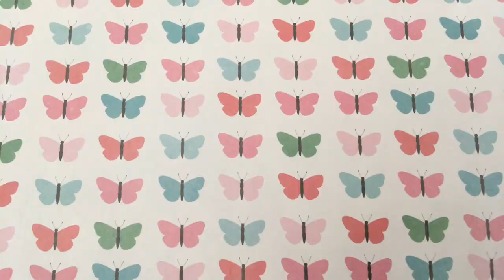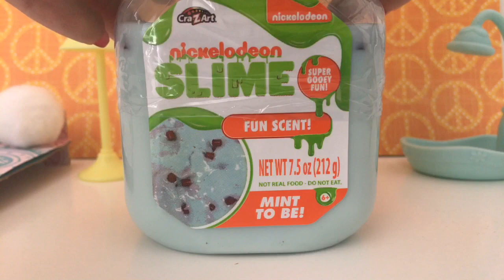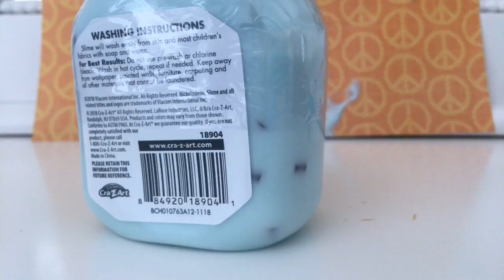LPS: Joey Tries ASMR! (and royally screws up)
...welp, that didn't go as planned!